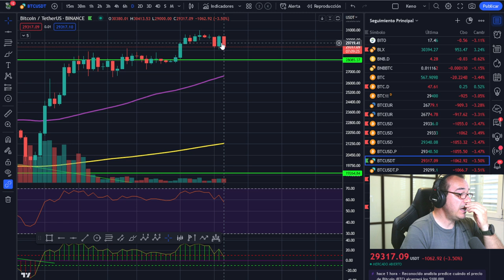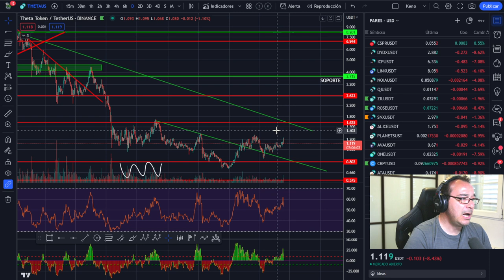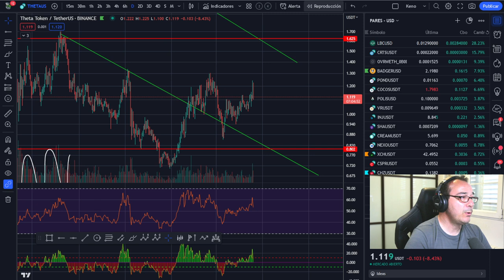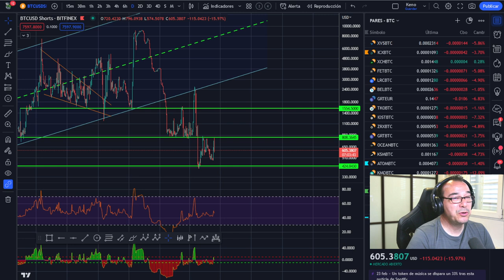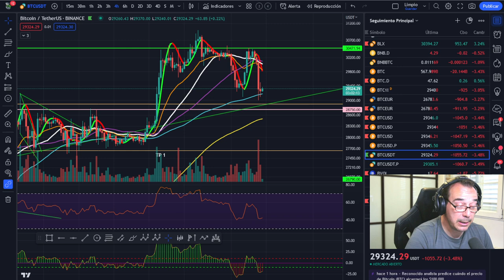🥇🥇 BITCOIN RETROCESO PERFECTO Y OPORTUNIDAD -- ESTO PASA DESPUÉS DE AÑOS HACIENDO TRADING🥇🥇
LECTURAS RECOMENDADAS:
EL MEJOR SOBRE BITCOIN Y BLOCKCHAIN FÁCIL DE ENTENDER:

Tampoco vendo ningún tipo de servicio de señales de entradas o salidas, solo explico las propias o las que haría en el caso que se explique en el vídeo. Pablo Gil, delox, ramon rallo, marc vidal, staker.